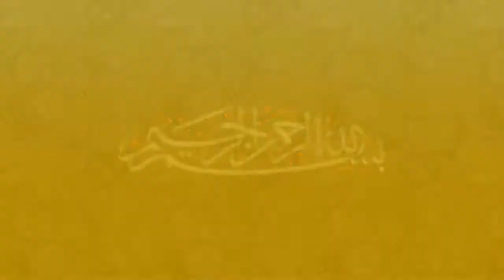STRAWBERRY JELLY CUSTARD | HOW TO MAKE STRAWBERRY JELLY CUSTARD | BY KA FOODS